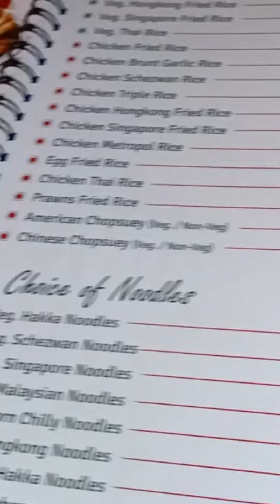GOA😍|A Small trip to Goa with Family❤||Happy moments